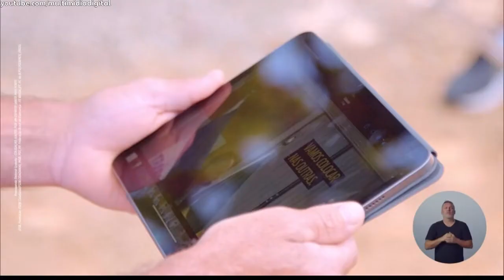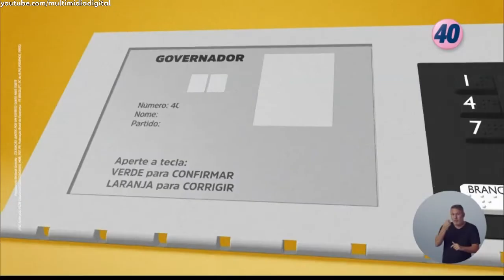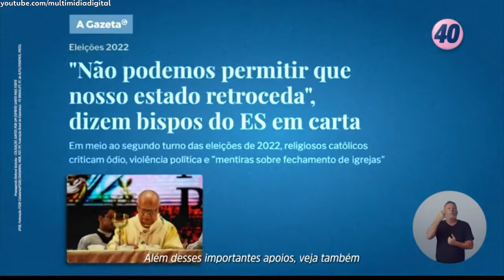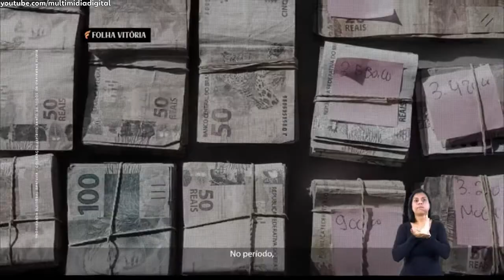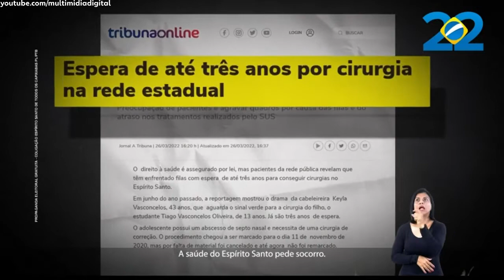Horário Eleitoral 2022 Governador ES - 2º turno (24/10 noite)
Candidatos do estado do Espírito Santo:

0:00 RENATO CASAGRANDE - PSB
5:00 CARLOS MANATO - PL